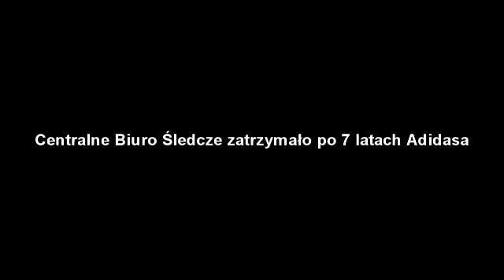Centralne Biuro Śledcze zatrzymało po 7 latach Adidasa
Centralne Biuro Śledcze zatrzymało po 7 latach Adidasa, bydgoskiego przestępcę